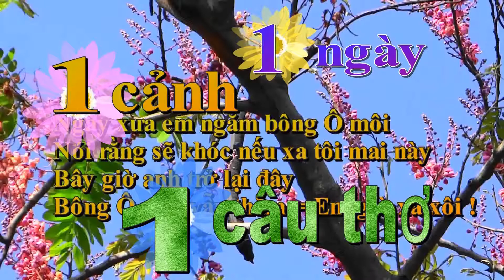ĐÂY TIỀN GIANG - NGÀY 13/11/2020 . LỄ HỘI NGHINH ÔNG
Vàm Láng quê biển xứ Gò
Tưng bừng lễ hội cúng Ông mồng Mười
Tháng ba náo nức làng Chài
Nghinh Ông phù hộ đủ đầy cá tôm
songharungthu